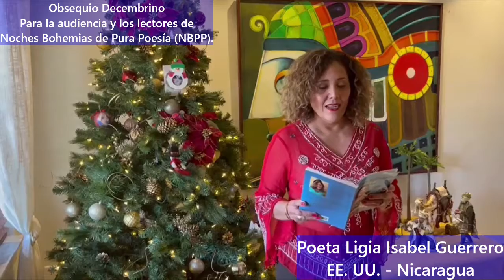Obra Literaria de ©Ligia Isabel Guerrero - Obsequio decembrino a la audiencia y lectores NBPP.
Obsequio Decembrino a la audiencia y lectores de NBPP * Obra Literaria de Ligia Isabel Guerrero.